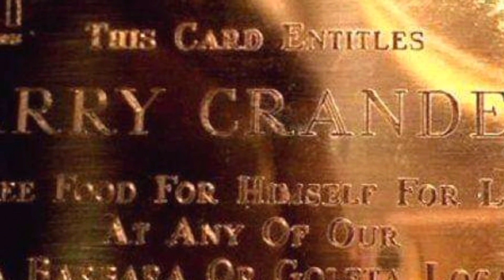A McDonald's sikerének titka: 15 érdekes tény, amit tudnod kell 🍔🍟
Mindannyian ismerjük az aranysárga M betűt, és tudjuk, mire számíthatunk, ha beugrunk a Mekibe egy finom hamburgerre, és nem sok fiatal akad, aki ne szeretné a jól ismert menüket. Ezért ebben a mai videóban összegyűjtöttem 15 érdekességet a MCDONALD'S-RÓL.

mcdonalds reklám
mcdonalds ország
mcdonalds income
mcdonalds bevétel
mcdonalds étterem
érdekességek
titkok
hamburger
pizza
hotdog
sült krumpli
rendelés
ingyen
Éttermi lánc
Fast food
Gyorsétkezés
Hamburger
Ételkiosztó
Nagy márka
Egységes megjelenés
Könnyen elérhető helyek
Általában olcsó árak
Gyors szolgáltatás
Változatos menü
Gyorsétterem-kultúra
Étkezési lehetőségek gyorsan elérhető helyeken
éttermi lánc
ételek gyorsan
változatos menü
könnyen elérhető helyek
könnyen elérhető ételek
olcsó árak
gyors szolgáltatás
gyorsétterem-kultúra